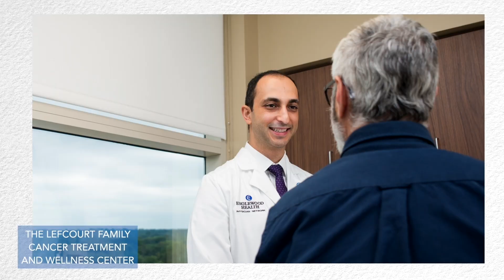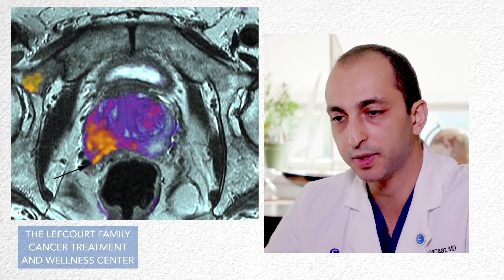Why Choose Englewood Health for Prostate Cancer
At The Lefcourt Family Cancer Treatment and Wellness Center, we provide a range of surgical and non-surgical treatment options for patients with prostate cancer. To ensure the best possible outcomes, your care team will include medical oncology specialists trained to treat this specific type of cancer.